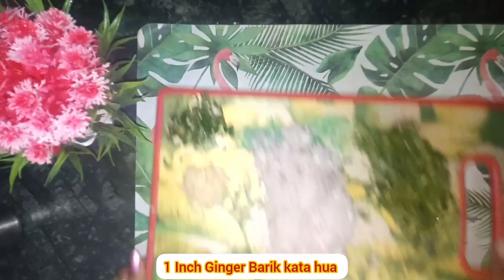सत्तू का लिट्टी रेसिपी। sattu ka litti chokha bihar ka traditional food hai 😋😋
सत्तू का लिट्टी  रेसिपी। sattu litti chokha bihar ka traditional food hai
hello friends sneha cooking me aapka swagat hai aaj ki recipe hai sattu ka litti aag bali jo aapko bahut pasand aayegi ager hamara recipe aapko pasand aata hai to like comment share and subscribe Karen well ikon press karen taki hamara recipe aapko sabse pahle mile thanks for watching
samagree
wheat flour 1 bowl
sattu 250g
ajwain 1.1/2 spoon
kalaunji 1 spoon
salt taste according
 refined oil 2 spoon
mustered oil 1 spoon
aam ka aachar 6
dhaniya patta 2 spoon
haldi 1/4 spoon
onion 2
garlic 12 kaliyan
ginger 1inch